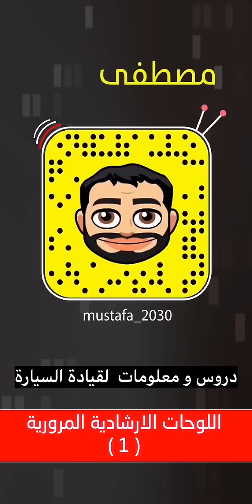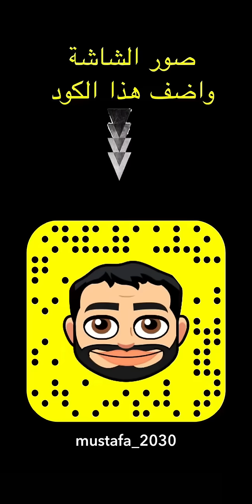١- اللوحات الأرشادية المرورية ( دروس عن القيادة )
شرح اللوحات المرورية الارشادية الاكثر انتشاراً
( سياقة )  قيادة المرأة للسيارة ( البنات )  ، دروس نظرية عبر
سناب مصطفى لايف  Driving Saudi woman car

دروس تعليم ( سياقة )  قيادة المرأة للسيارة ( البنات )  ، دروس نظرية عبر

دروس تعليم سياقة السيارة 🚗

🔄 الموقع يتجدد كل اسبوع

‫الانستقرام :‬